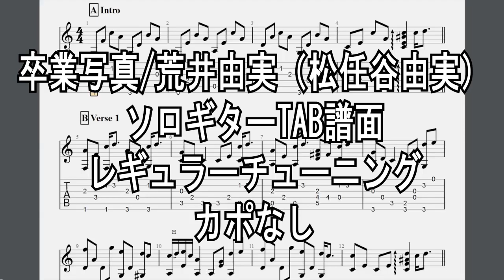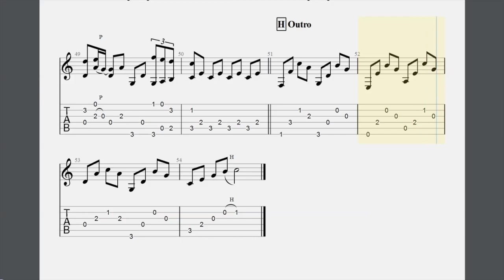卒業写真/荒井由実(松任谷由実)[ソロギター TAB譜面]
原曲キー、演奏はカポなし
Original Key, and Play CAPO none

Piascore 楽譜ストアで「卒業写真」の発売を開始しました！ 曲リクエストについて